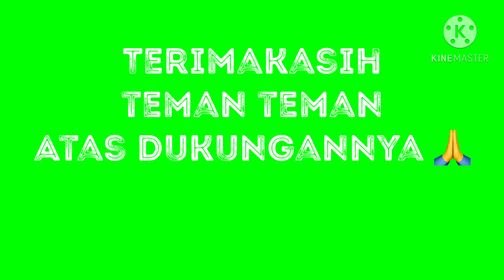Perjalanan Menuju Tempat Kerja | ON THE WAY GOING TO WORK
Anak Rantau tak boleh cengeng, waktunya kerja harus pergi, tak boleh telat, tak boleh males 🤝🙏